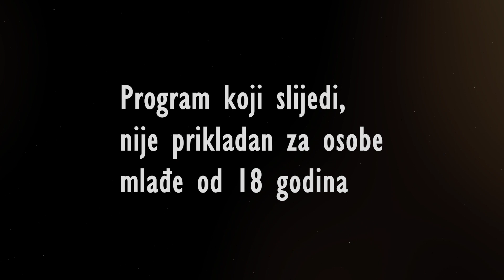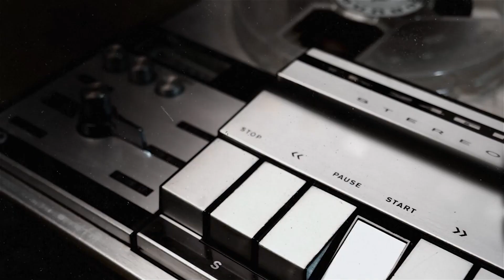TRAGOTEKA (05) Ubistvo Darka Mijovića i Nikole Jovanovića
Darko Mijović, Nikola Jovanović, koji su prema policijskoj evidenciji važili za osobe bliske škaljarskom kriminalnom klanu, likvidirani su 13. maja 2019. godine u njemačkom gradiću Forst.
Zločin se, kako su tada prenijeli njemački mediji, dogodio u stanu u kom su boravili crnogorski državljani. Mediji su, pozivajući se na svoje izvore, objavili da postoji sumnja da državljanin Hrvatske, bivši kik-bokser ima veze sa dvostrukim ubistvom. Te tvrdnje do danas nijesu dokazane. Mijović je krajem marta te godine oslobođen optužbi za ubistvo Petrovčanina Nemanje Medina u julu 2016. godine.